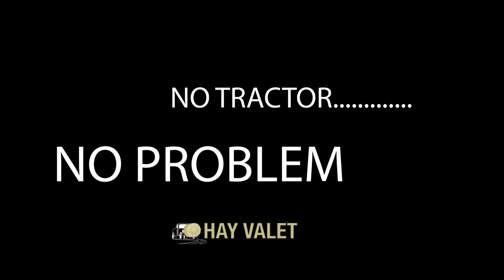Hay Valet! Move Your Hay Bales With Ease From Hay Valet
We’re excited to share with you about Hay Valet. Your entire family of animals will love Hay Valet! HayValet.com